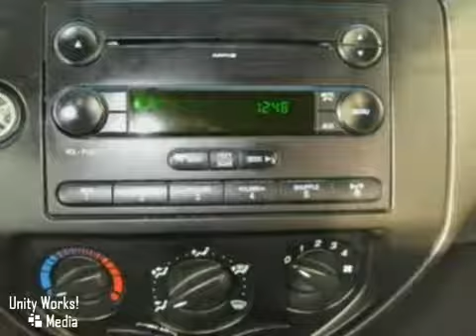2007 Ford Focus in Salem Alliance, OH 44460 - SOLD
SOLD SOLD - Take a look at this pre-owned 2007 Ford Focus,Stock: 16713. Salem Chrysler Jeep Dodge 1965 North Ellsworth Ave Salem Alliance OH, 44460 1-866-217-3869 Salem Chrysler Jeep Dodge - serving the Salem area since 1921. Our highly trained sales staff has earned a credible reputation with their many years of service and commitment. Our goal is to make sure that each of our customers receives the quality service that we have built our name on. We offer an extensive inventory available at competitive prices. However, our support does not end after the initial sale has taken place. We take pride in keeping your car in the same condition in which it rolled off the showroom floor. You do not have to take our word for it; we let our sales, service, and parts speak for themselves. Our service hours are: Monday-Friday 8am-6:30pm Saturday 8am-1pm 2nd Row Bench Seat, MP3 Player, Pass-Through Rear Seat, Power Driver Mirror, Power Passenger Mirror, Vehicle Anti-Theft System